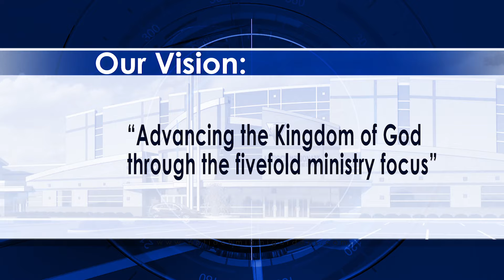Antioch News Network February 28th, 2016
Antioch News anchor Lance Thomas Antioch Church announcements